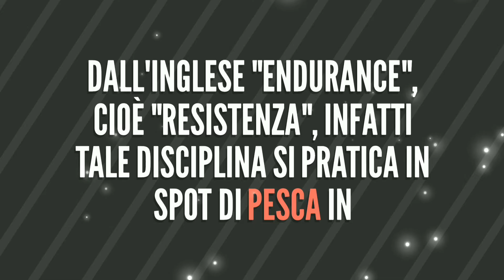Carpfishing ENDURO... Prossimamente !!!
2 giorni in 2 spot...